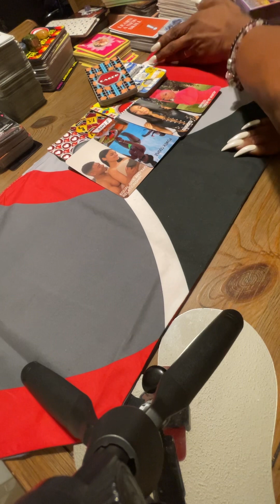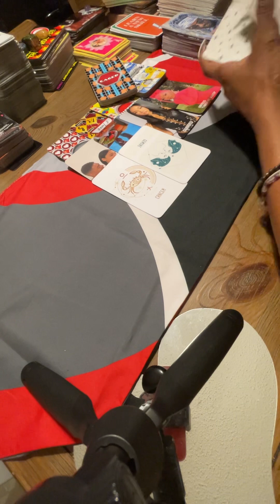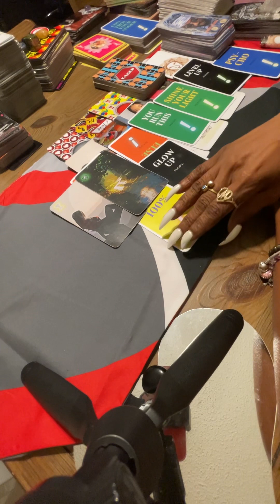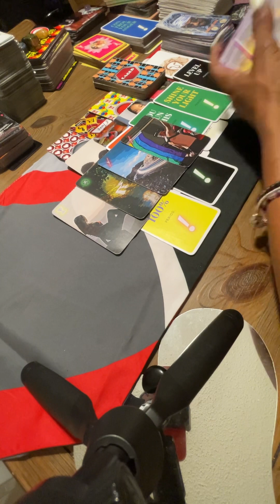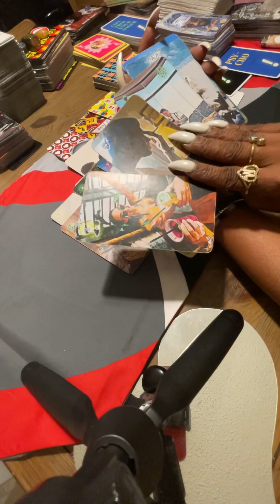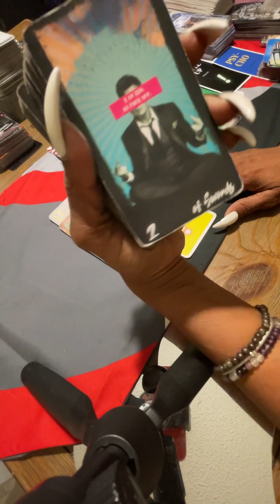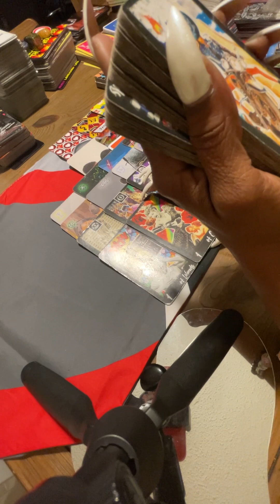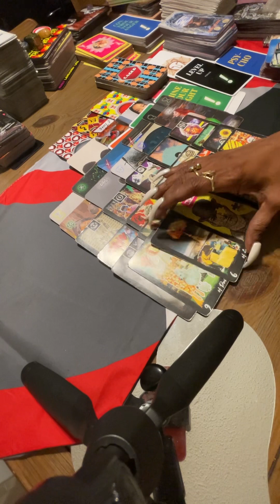🧿Tried Every Trick In The📚2Stop Ur❤️Love💵Money Blessings From Happening✝️Pissed It’s Not Workin🤣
Trickster Doin Magic 🪄 Is Feeling Stuck😆